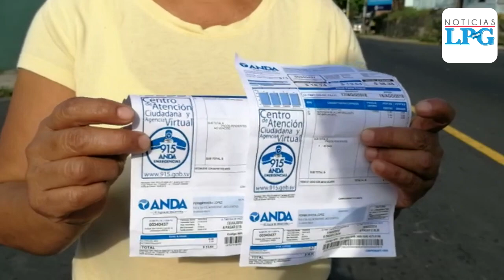Cierran paso vehicular en calle Monserrat como medida de protesta por falta de agua